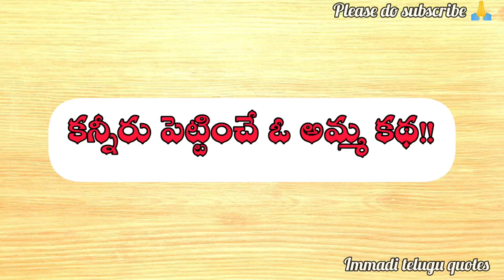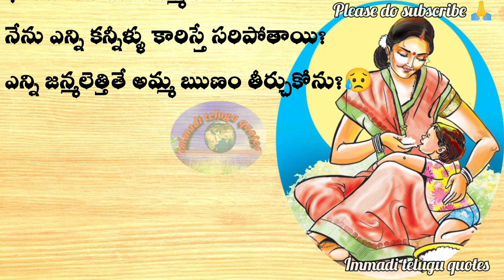కన్నీరు పెట్టించే ఓ అమ్మ కథ..!😥 || very heart touching emotional story || తెలుగు కథ